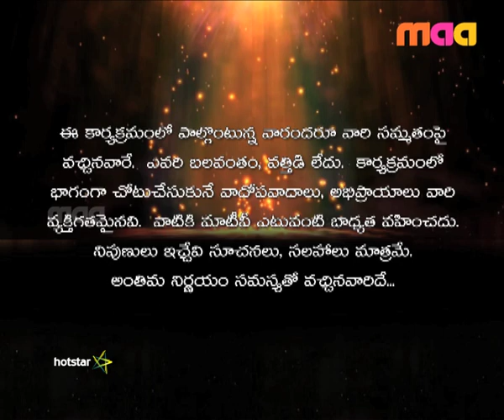Samsaram Oka Chadarangam - Episode 211 : Is The Allegation Justified?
Srinivas accuses his wife, Manjula of deserting him and having an extramarital affair. However, she has a different story to tell. Srinivas seeks guidance to reconcile with Manjula. Will he get any help?